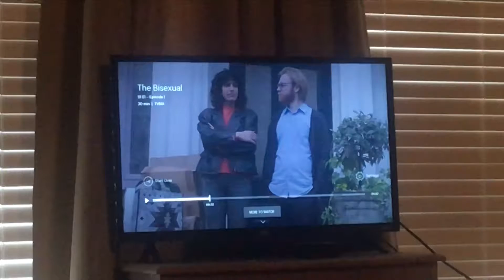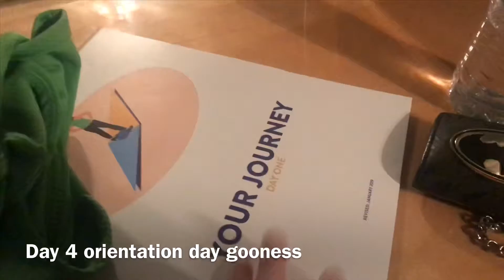I got a job what!!! Where!!! -Weekly vlog- Ep 2